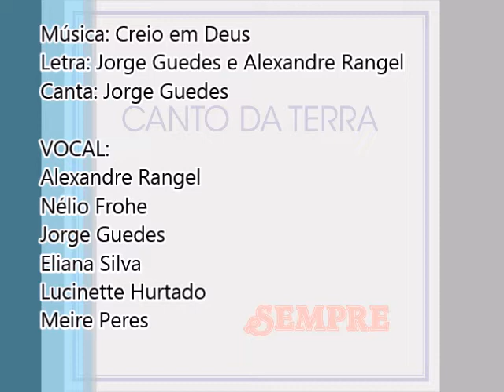Canto da Terra 1987 Sempre Ao Meu Lado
Cantor: Canto da Terra

Álbum: Sempre

Gravadora: Canto da Terra Produções LTDA

Ano: 1987

LADO A
01 – Sempre
Jorge Guedes

02 – Creio em Deus
Jorge Guedes

03 – Ao Meu Lado
Jorge Guedes e Alexandre Rangel

04 – Seu nome é Jesus

05 – Encanto
Jorge Guedes

LADO B

01 – Caminhos
Nélio Frohe

02 – Meu grande Amor
Jorge Guedes

04 – Canto da Terra
Alexandre Rangel

05 – Cristo virá em Breve
Jorge Guedes

VOCAL:
Alexandre Rangel
Nélio Frohe
Jorge Guedes
Eliana Silva
Lucinette Hurtado
Meire Peres

INSTRUMENTAL:

TECLADOS:
Jorge Guedes

GUITARRA:
Charles de Assis

VIOLÃO:
Rodrigo Brandão

BAIXO:
Edilson Lune

SAX ALTO E SOPRANO:
Samuel Lima

TROMPETE:
João Carlos

BATERIA:
Cristian de Assis

FICHA TÉCNICA

ARRANJOS:
João Carlos
Canto da Terra

MIXAGEM:
João Carlos
Alexandre

ESTUDIO:
Master Studio

TÉCNICO OPERADOR:
M. Roberto (Leco)

LAY-OUT CAPA:
Nélio Frohe

ARTE-FINAL:
Serthel

DIREÇÃO MUSICAL:
João Carlos
SUPERVISÃO GERAL:
Alexandre Rangel

PRODUÇÃO:
Canto da Terra